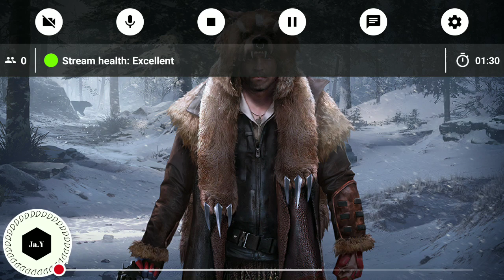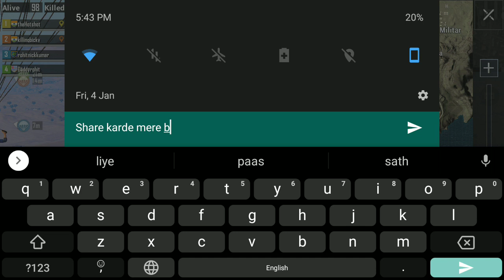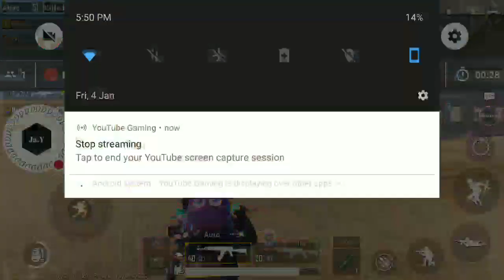My PUBG MOBILE Stream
Watch me play PUBG MOBILE! let's get the chicken for dinner.